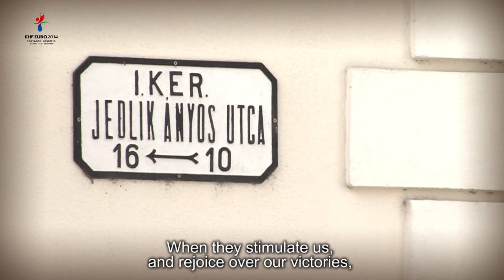Get a glimpse of Györ with Anna Sen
The Russian and Györi AUDI ETO KC left back presents EHF EURO hosting city Györ and reveals what she would like to hear the Russian fans sing when she takes to the court with the national team